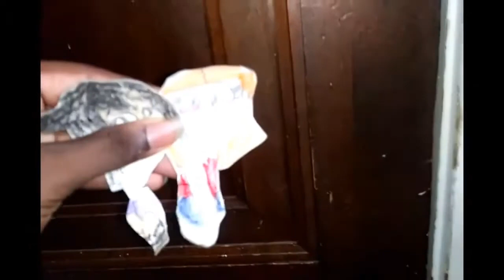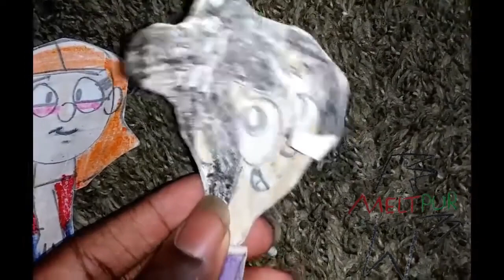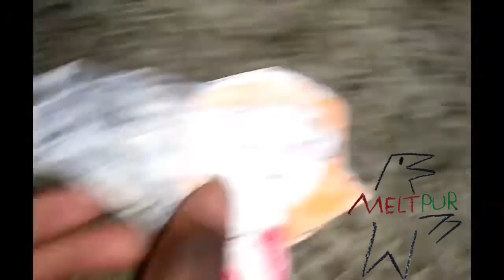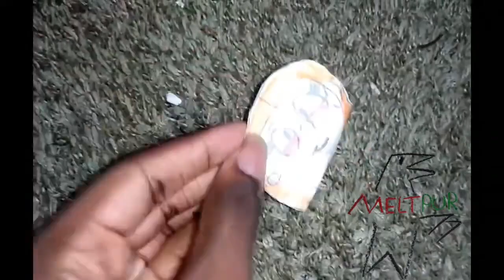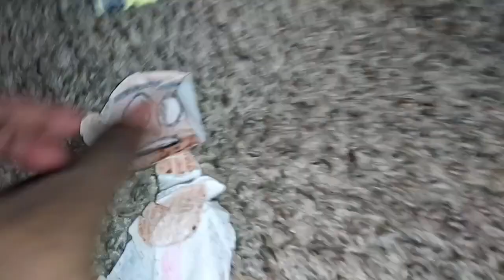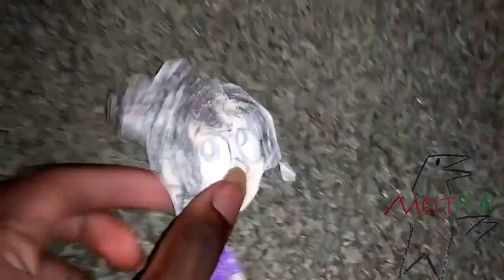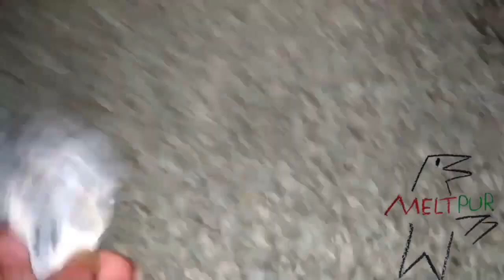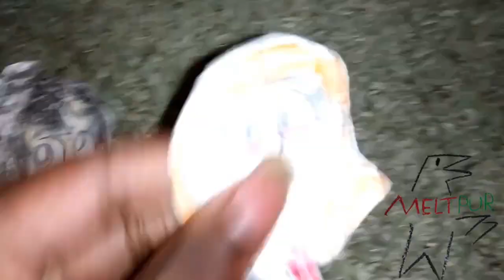December 12, 2023